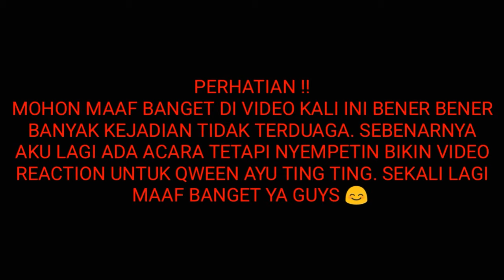Keseruanku ketika melihat Ayu ting ting ft Gurmeet - Gulali || so sweet :)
Halo teman teman nama aku Adam dan Ini adalah video ke 21 aku. Aku harap kalian menyukainya. Oh iya, Jika kalian memiliki saran ataupun kritikan kalian boleh sekali menulisnya di kolom komentar di bawah ya :).

Edited Video : Kinemaster pro

Thumbnail    : PixelLab, Bacground eraser.

Terimakasih kalian sudah membaca deskripsi sampai selesai :)